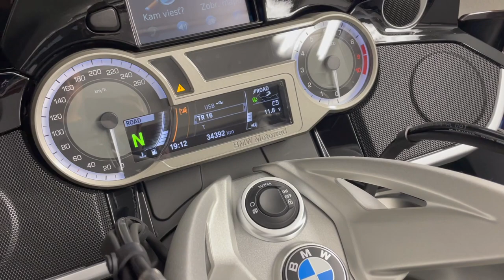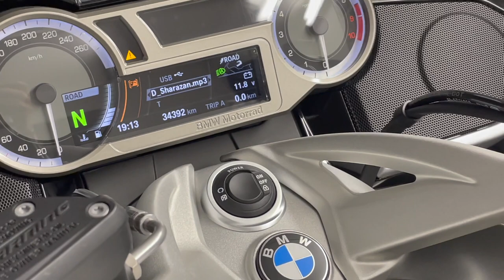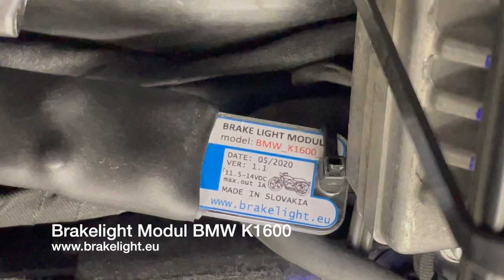BMW K1600 Audio system upgrade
Audio system upgrade for BMW K1600GTL